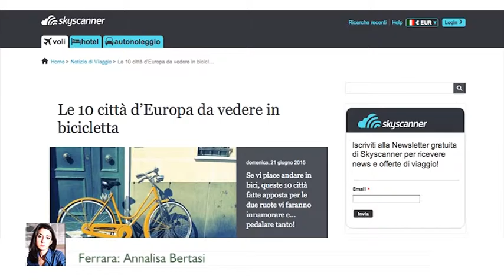10 città da vedere in bicicletta | DI.TV Informa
Il sito ha recensito le 10 città europee da percorrere in vacanza sulle due ruote. Un modo alternativo per vivere una città! Info